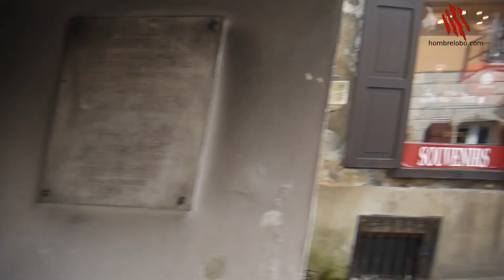La estatua de San Jorge y la puerta de piedra de Zagreb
- Vemos San Jorge y su dragón y la fabulosa puerta de piedra de Zagreb, donde los habitantes de la ciudad ponen ofrendas a la virgen. Y esta es la primera parte ...